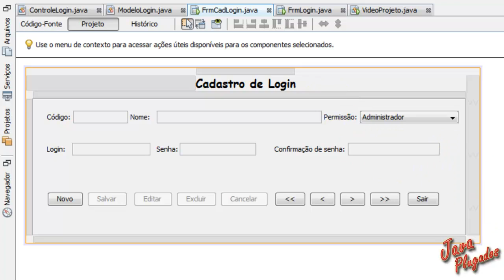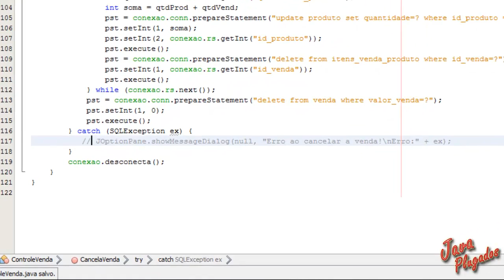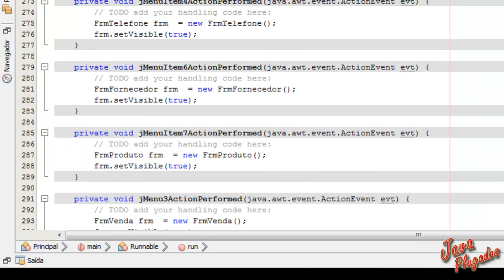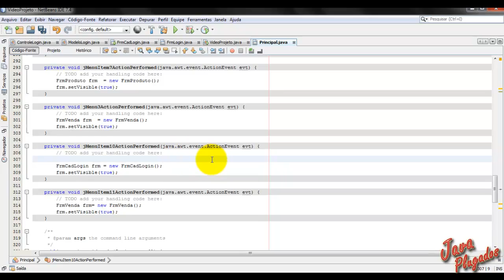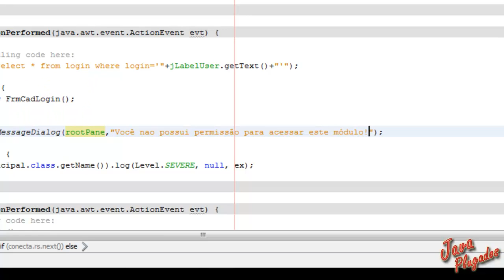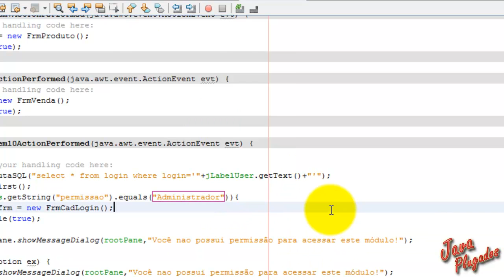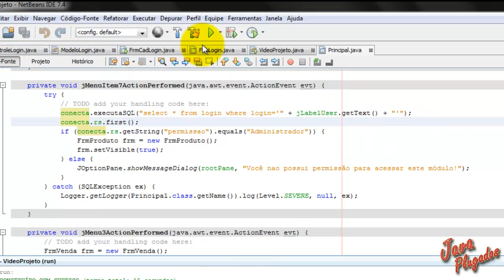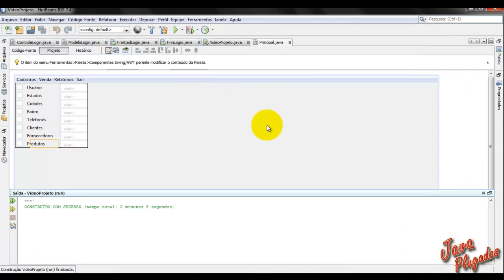Criando permissões de usuário - aula 069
Curso de programação Java para Desktop

Nessa vídeo aula é apresentado a criação de permissões  de usuário do sistema!

Deixem suas duvidas e sugestões nos comentários, estarei respondendo assim que possível!